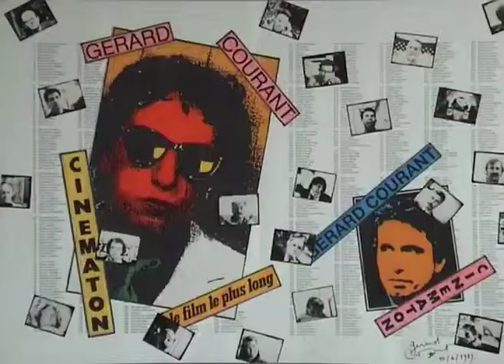Eveline Scrève (2013) by Gérard Courant - Cinématon #2761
Le "Cinématon" n°2761 d'Eveline Scrève réalisé par Gérard Courant le 20 septembre 2013 à Toulouse (France) (Silencieux).
Eveline Scrève's portrait by Gérard Courant (2013 - silent).